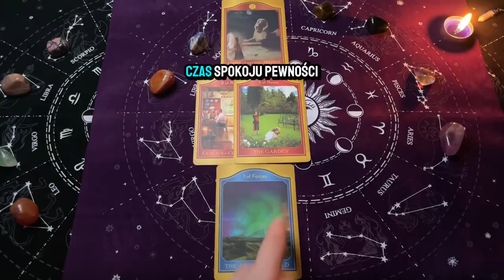Ryby ♓️, 25-1 Grudzień 2024, TYGODNIOWY Tarot z Oobe Powieści